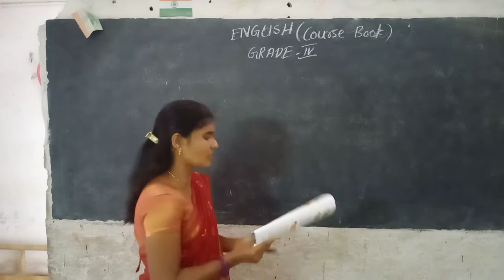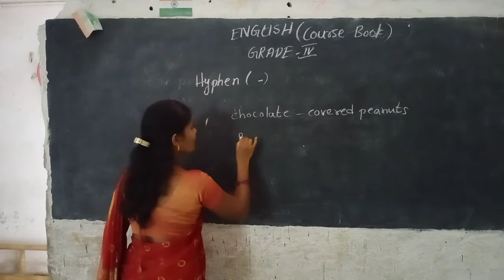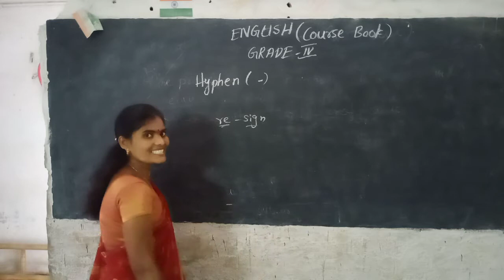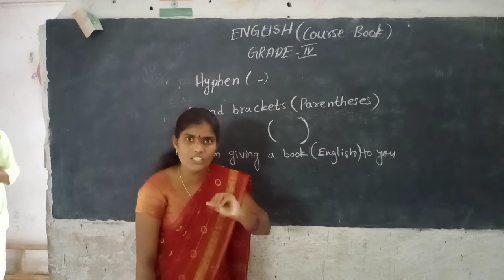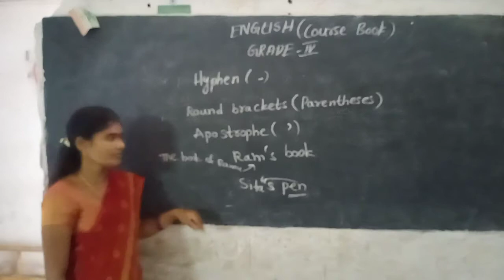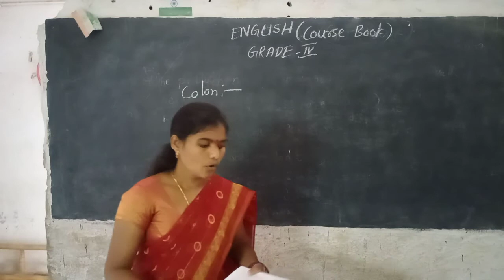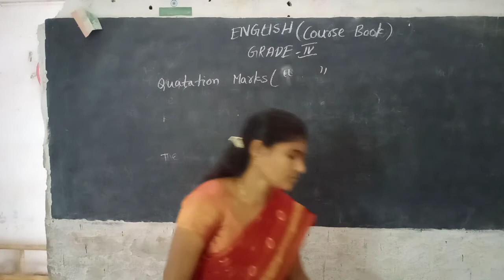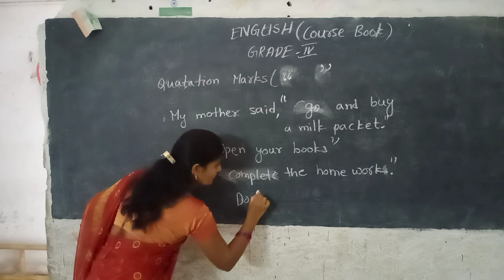4th class English course book